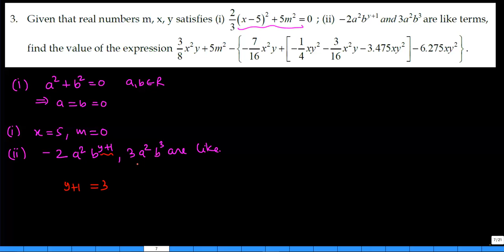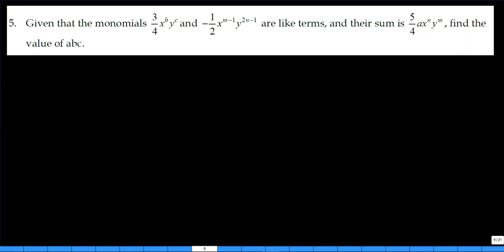Like & Dislike Terms | Fundamentals of algebraic expression equality | IIT Foundation Math | Lec 3 B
Welcome to Lecture 3 B of our IIT Foundation Math series, where we delve into the crucial concepts of algebraic expressions and their equality. This video is designed to strengthen your understanding of algebraic fundamentals, an essential step for mastering more advanced topics.

Video Timeline:
0:15 - Fundamentals of Algebraic Expression Equality

Grasp the basic principles of algebraic equality.
Learn how to determine when two algebraic expressions are equal.
1:31 - Like & Unlike Terms Concept

Understand the difference between like and unlike terms in algebra.
Learn to identify and group like terms for simplifying expressions.
9:18 - Find the Value of an Expression

Techniques for calculating the value of algebraic expressions.
Practice problems to enhance your calculation skills.
20:17 - Expansion Technique

Learn methods for expanding algebraic expressions.
Understand the distributive property and its application in polynomial expansion.

Join us to build a solid foundation in algebraic expressions and equality, crucial for your journey in mathematics.